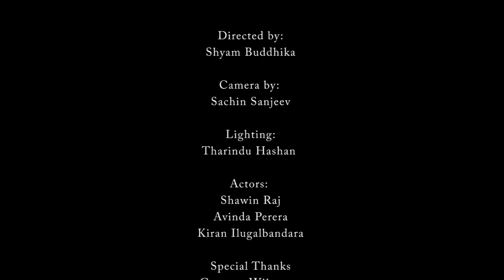Aragalaya Movie Trailer [King Parakramabahu](Final Year Project)